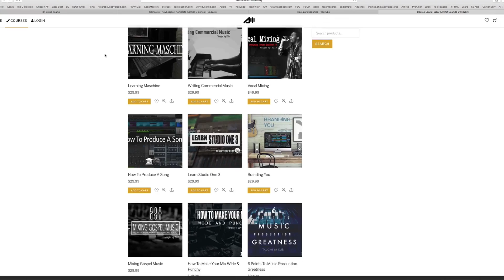How to make a beat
Wish to learn how music production works? Learn from the best music instructor, Elib. Here's your free lesson